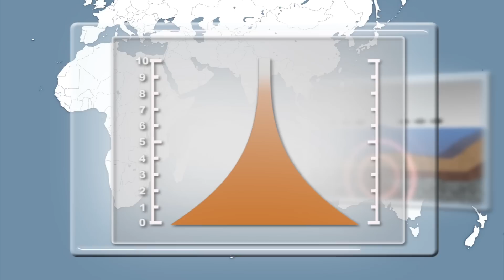Indian Ocean earthquake and tsunami nears its 10th anniversary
It has been a decade since a massive earthquake in the Indian Ocean tsunami caused the world’s deadliest tsunami.

The 2004 Indian Ocean tsunami occurred when the Indian Plate subducted below the Burma Plate and triggered a 9.1 magnitude earthquake, Metro reported.

The tsunami affected 14 countries from Indonesia and Thailand to Somalia and South Africa, killing about 230,000 people and injuring half a million, the Telegraph reported.

In the aftermath, more than $15 billion in humanitarian aid was raised internationally to help affected areas to rebuild.

The Indian Ocean Tsunami Warning System was constructed and put to use in 2006. Seafloor pressure sensors record earthquakes and pass the information to a surface buoy, which transmits the data to a satellite and eventually to control centres on the ground.

Ten deep-ocean assessment and reporting buoys are deployed in the Indian Ocean. Regional Tsunami Service Providers have been set up in Australia, India and Indonesia to operate as tsunami advisories for the Indian Ocean.